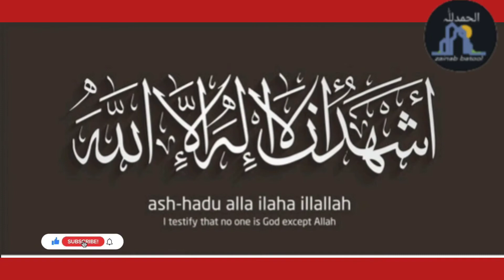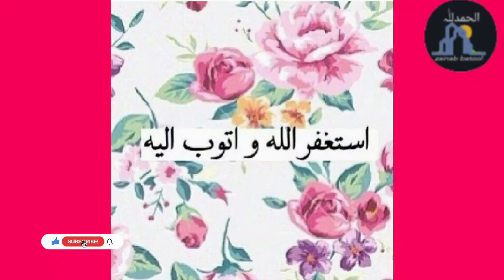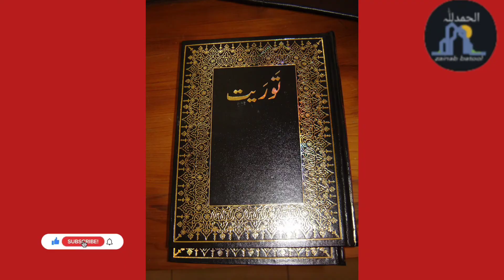Mah e Ramzan ki 4 khaslatain | Ramzan ka mahina | Zainab Islamic tv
Mahay ramazan ki 4 khaslatain ( ماہ رمضان کی چار خصلتیں) by Zainab Batool@MoosaHaiderZaidi
aslamo allaikum meri ye vedio Mahay Ramzan ki Char khaslaton k baray mn he or hazrat moosa as ntorat mn kya daikha or allah se kya khwahish ki .vedio pasand aay to like or share kijye ga.